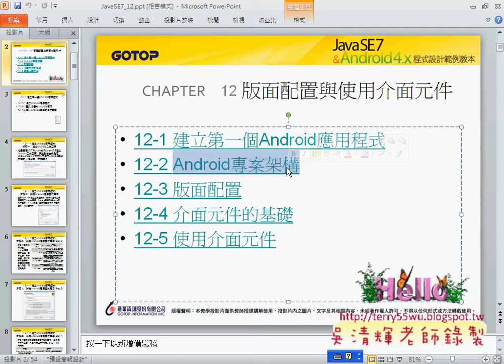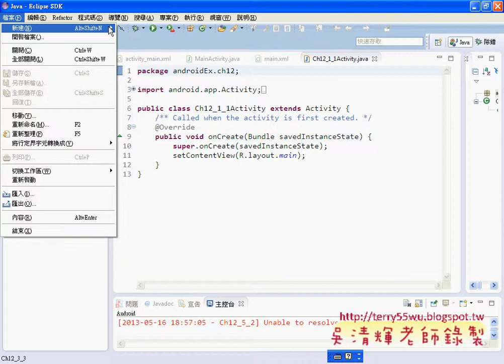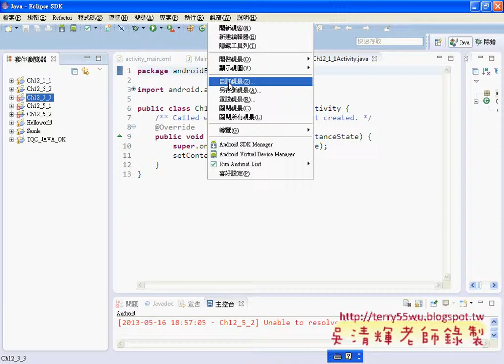0112-1 建立第一個Android應用程式JAVA入門到Android設計 吳老師